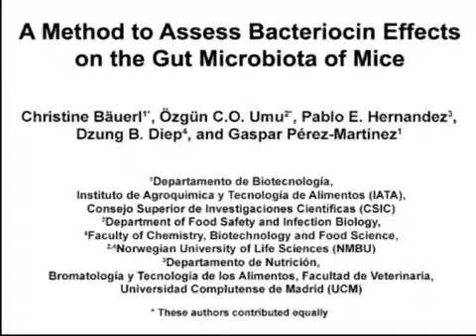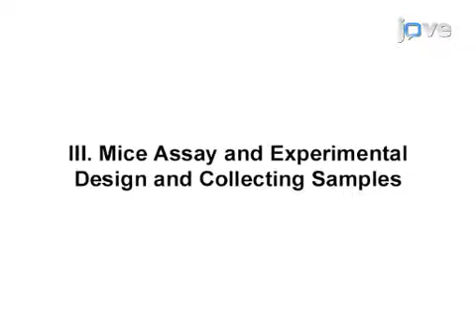Method: Assess Bacteriocin Effects On Gut Microbiota- Mice l Protocol Preview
A Method to Assess Bacteriocin Effects on the Gut Microbiota of Mice -  a 2 minute Preview of the Experimental Protocol

Chrstine Bäuerl, Özgun C.O. Umu, Pablo E. Hernandez, Dzung B. Diep, Gaspar Pérez-Martínez
Consejo Superior de Investigaciones Científicas (CSIC), Departamento de Biotecnología, Instituto de Agroquímica y Tecnología de Alimentos (IATA); Norwegian University of Life Sciences (NMBU), Department of Food Safety and Infection Biology; Universidad Complutense de Madrid (UCM), Departamento de Nutrición, Bromatología y Tecnología de los Alimentos, Facultad de Veterinaria; Norwegian University of Life Sciences (NMBU), Faculty of Chemistry, Biotechnology and Food Science;

Bacteriocins are believed to play a key role in defining microbial diversity in different ecological niches. Here, we describe an efficient procedure to assess how bacteriocins affect gut microbiota composition in an animal model.